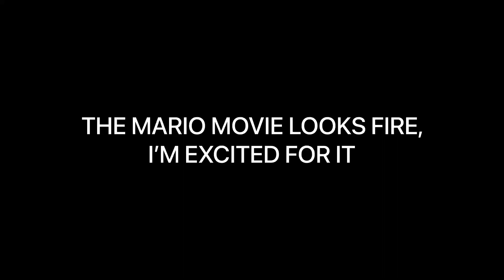I’m hyped for the Mario movie